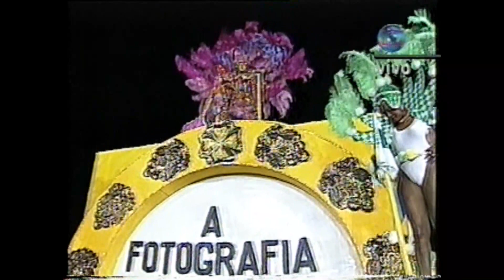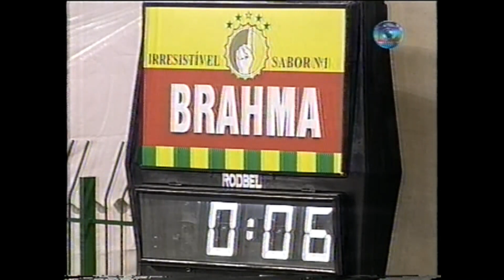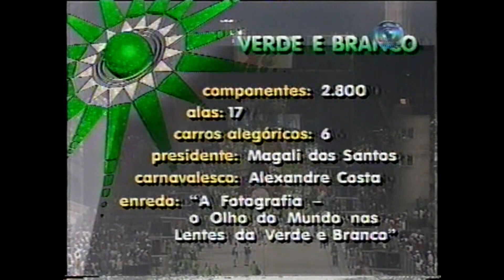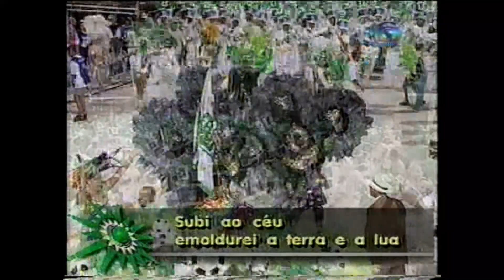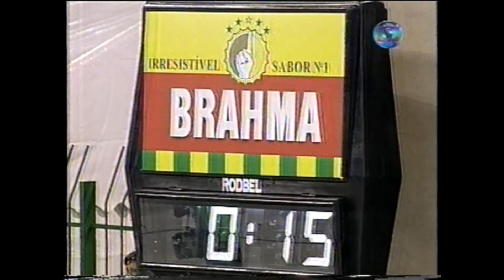CAMISA VERDE E BRANCO 1998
3ª Escola a desfilar